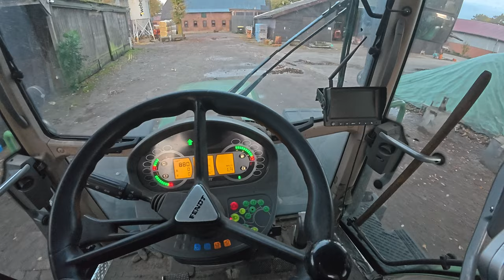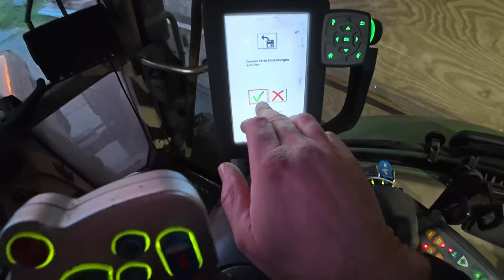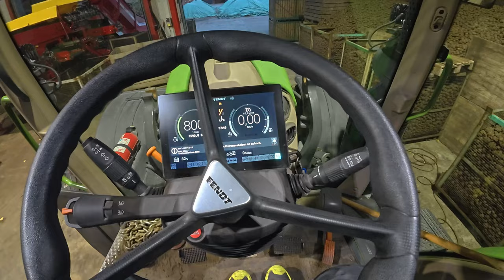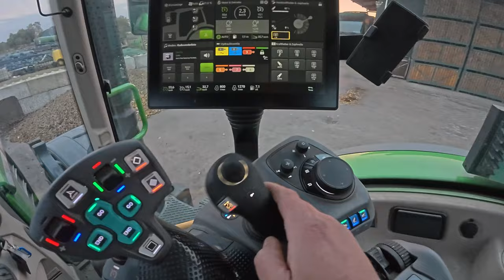497: Ernte 2024 ✅ 😊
Es ist vollbracht, wir haben die Ernte 2024 abgeschlossen! :)